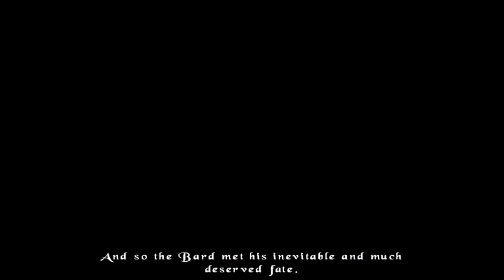The Bard's Tale, Part 4: Snot Beard | OcelotDolphinCrab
I spend most of this trying to get through Fin's town, I went way early, so I was under-leveled, but I make it through. Then take a breezy stroll through some mountains.